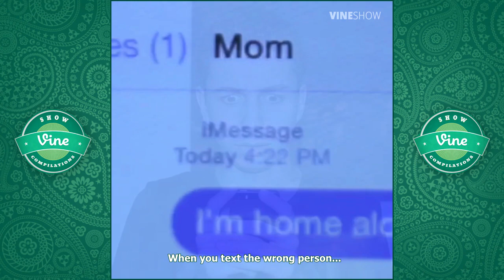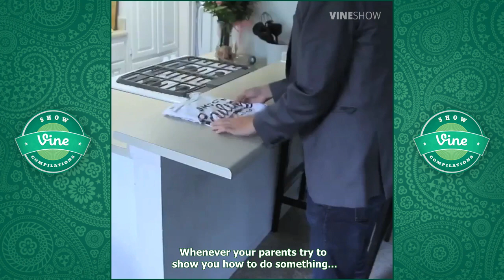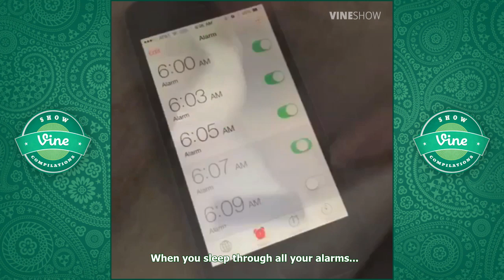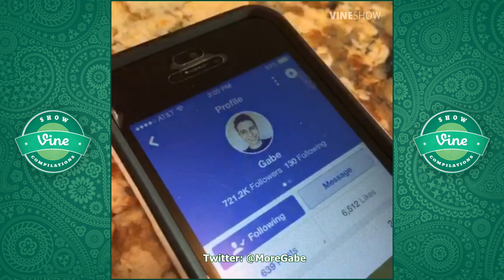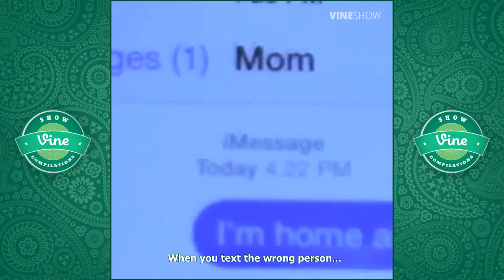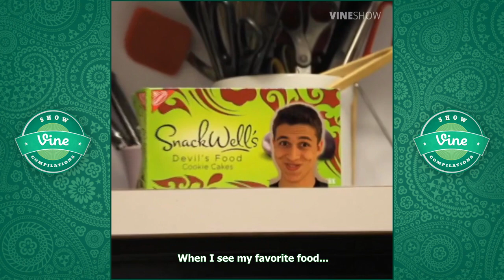270+ GABE ERWIN Vine Compilations 2015 | ALL Gabe Erwin Vines (w/ Titles)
GABE ERWIN VINE COMPILATION 2015. Latest & Funniest Vine Videos of Gabe Erwin 2015.